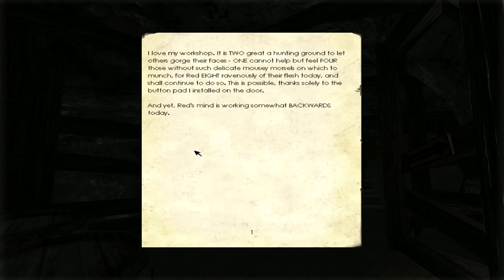HUNDFIGHT! - Penumbra Overture - Del 3 (Swedish / Svenska / 33%ish English)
Smyger runt och mördar zombievovve!